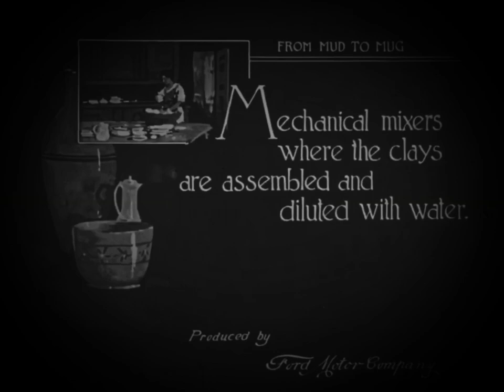Library of Congress/Ford Motor Company Logo (1987/1919)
Taken From “From Mud to Mug” (1919)